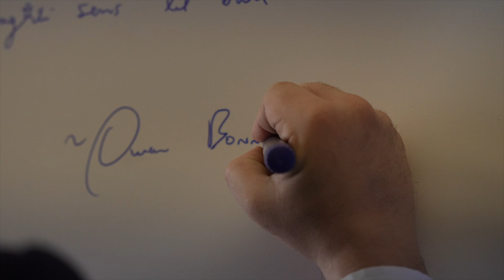Culturalla - An Erasmus+ funded project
Minister for the National Heritage, the Arts and Local Government Owen Bonnici attended to the public closure of an Erasmus+ funded project, Culturalla, at the Żejtun Local Council.